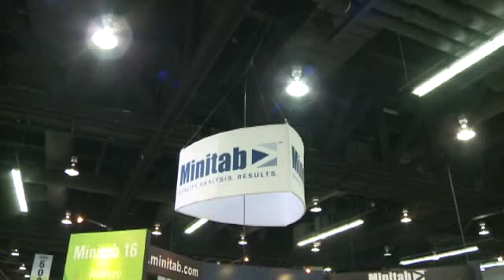Minitab Profile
We interview John Trzeciak of Minitab at the World Conference on Quality and Improvement 2012. Minitab is celebrating its 40th year of providing software.